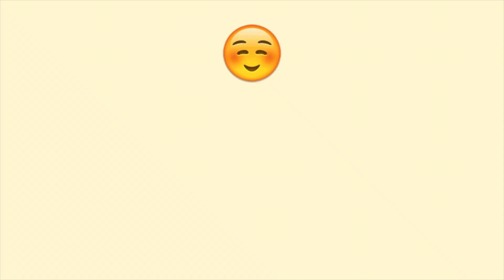チャンネル登録者数1000人達成まで８週間！の道のりVlog。後半は、バレエを動画で見る時や、見られる時にこうあると良いよね！という話し。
2020年6月登録者1000人までの２ヶ月で、
◆新たにアップロードした動画、２５個！（Liveレッスンを除く）
◆総再生時間、８８３０時間！
◆視聴回数、４０万！

また、後半は、動画でバレエ(人の踊り)を見る時や、自分の踊りが人に見られる時に、こういう考えでいられると良いよね！という話しもしています^^

登録してくれている皆様、見にきてくれる皆様、

これからも少しずつ動画上げて行こうと思いますので、

ためになったな！面白かったな！また見たいかも！？次に期待！
と思っていただけましたら

ー評価、シェア、コメント等もよろしくお願いします！ー

そして、「次も動画を頑張って作るぞ！」と私のモチベーションにもなり
喜びます^o^

倉本バレエ　スタジオ/アッパースクール